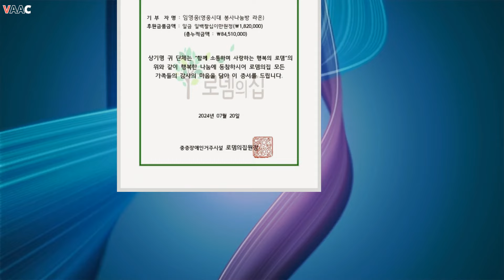임영웅, 진정으로 귀를 기울여 다른 사람의 말을 들어 줄줄 아는 사람은 아주 드물다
텐주변뉴스 - 가장 핫한 아시안스타 : 뉴스스캔들, 비하인드 영상, 뮤직비디오, 연예계 영화, 최신 아시아 스타, 모두 주변뉴스에서.텐주변뉴스 - 가장 핫한 아시안스타 : 뉴스스캔들, 비하인드 영상, 뮤직비디오, 연예계 영화, 최신 아시아 스타, 모두 주변뉴스에서 , 임영웅 , 임영웅 , 임욘운 , 린안 , I AM A HERO , I AM A HERO , 영웅시대 , 건행 , 선한영향력 , 모래알 , 따뜻함 , 집 페이지 , ,